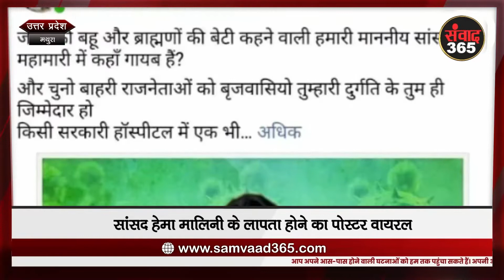यूपी की खबरें